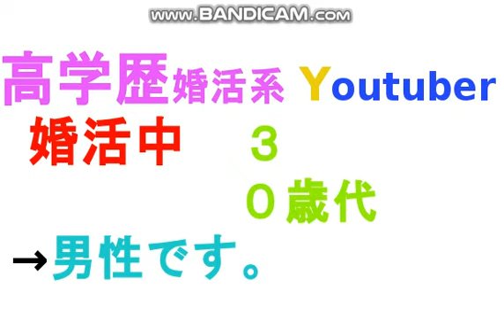【婚活】【結婚相談所】婚活は営業トークが必要ｗ。/投資家Taku,修士(医科学)医学部大学院卒。MMedSc.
【婚活】結婚できない看護師の特徴②/投資家Taku,修士(医科学)医学部大学院卒。MMedSc.